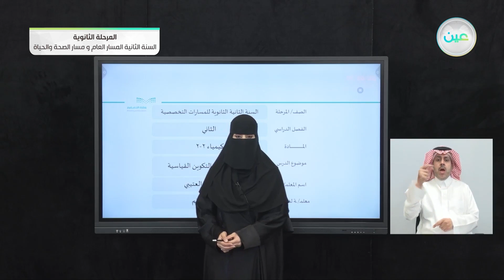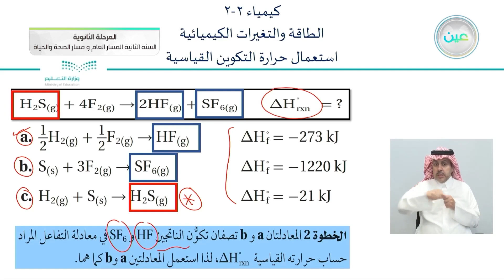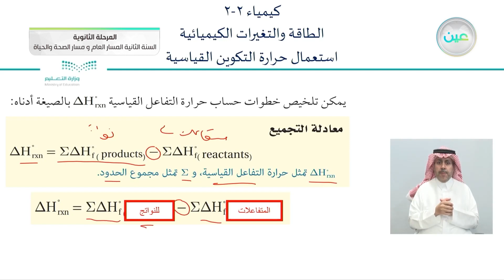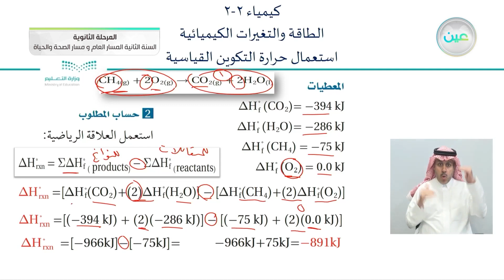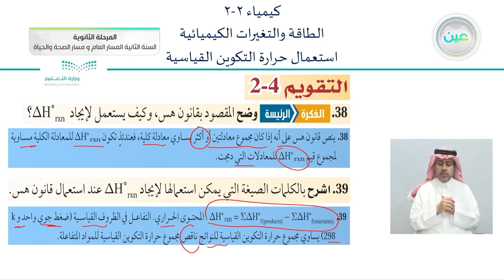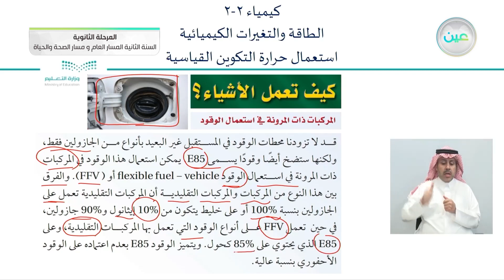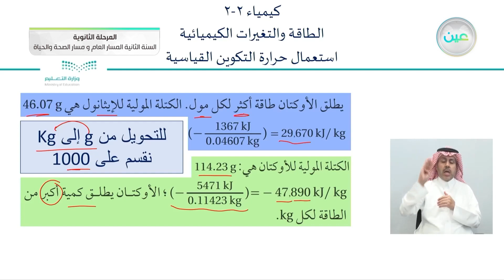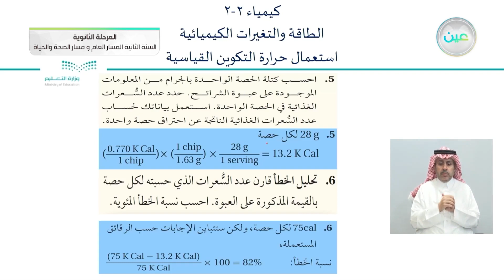استعمال حرارة التكوين القياسية - الكيمياء (2-2) - المسار العام والصحة والحياة - السنة الثانية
الحصة الثالثة - الخميس - الأسبوع السادس - المسار العام والصحة والحياة - السنة الثانية